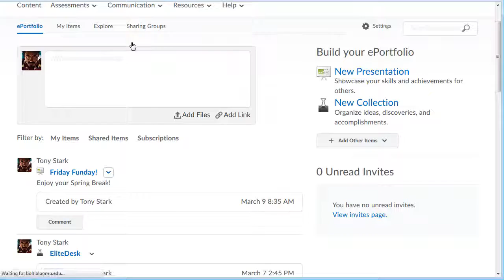BOLT Students ePortfolio: Edit a Presentation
How to edit a presentation in ePortfolio